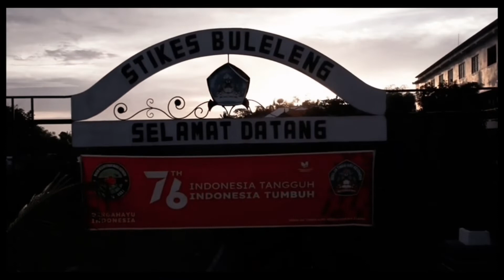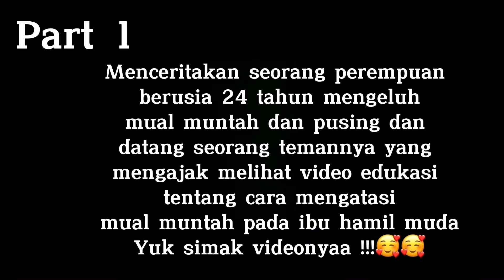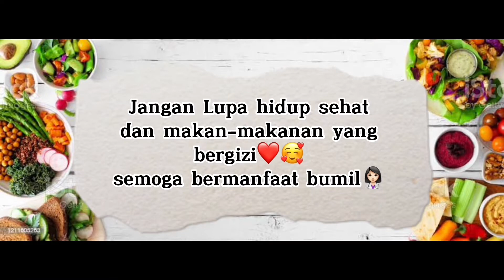Mengatasi Mual Muntah Selama Kehamilan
Hallo Sahabat STIKES BULELENG Dan Sekitaranya Sedikit Info Nii✌️
Kehamilan Adalah Hal Yang Diinginkan Pada Semua Wanita Yang Sudah Resmi Memiliki Ikatan Cinta Kasih lhoo🥰
Kali ini Kami Perwakilan Mahasiswa Sarjana Kebidanan Mau Kasi Info Tentang Mual Muntah Pada Ibu Hamil🤔 Ada Yang Mengalami Nggak Nii?, Eitssss Jangan Khawatir Ya Besti Lakukan Cara Ini Untuk Mengatasinyaa yaaa😚

Tonton Video Kami Dengan Keseruan Kalian Dari Rumah Yaaa Yukkk Buruan Di Kepoinn Video Kami Khusunya Buat Ibu Hamil Dirumah Semoga Bermanfaat Dan Mengibur Kita Semuaa Yaa😇

Yukkkk Buruan Disimak Dan Jangan Lupa Kepoin Kampus Kebanggan Kami Yaaa☺️😇